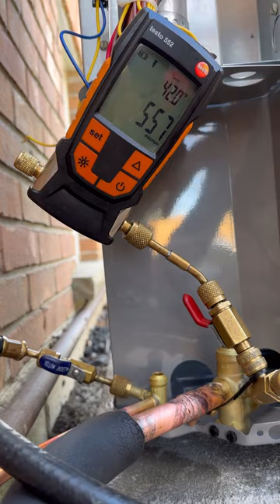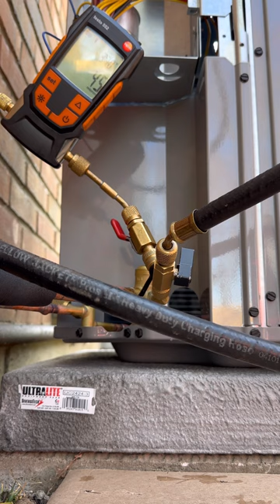AC evacuation and decay test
Air Conditioning Evacuation and Decay test, sped up because we all know it’s not a five minute operation, 18 minute pump down after nitrogen brazing and nitrogen test, followed by a 15 minutes decay test.

Proper hoses, correct fittings and micron gauge locations are all critical, oh and no leaks of course lol.